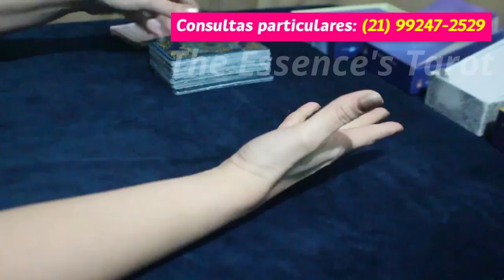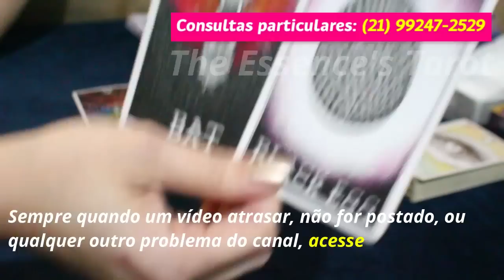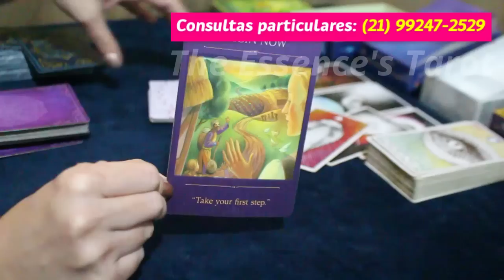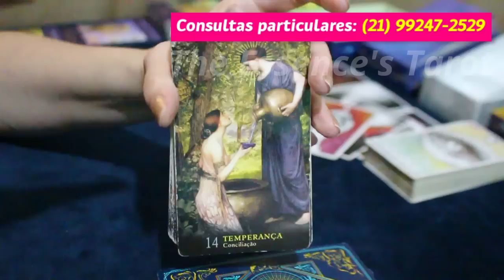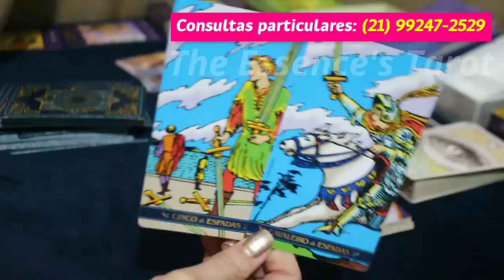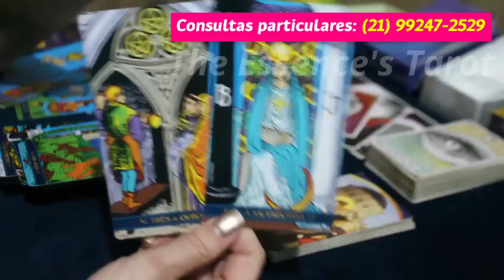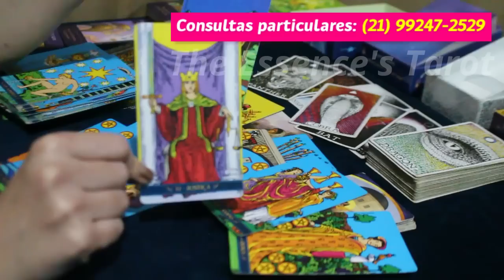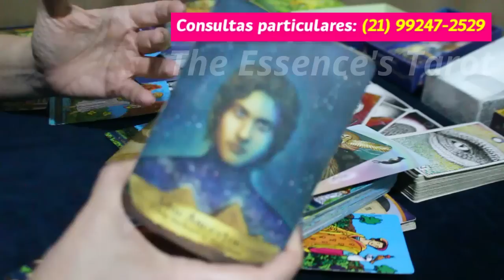LIBRA ♎️ // ⚡️ CHOCANTE!! 💥⚡️ - ALGUÉM EGOÍSTA NÃO ESPERAVA ESSA SUA REAÇÃO...😈⚡️😳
💐 Tiragem de tarô para a previsão semanal do signo de Libra.

💐 Caso você tenha ascendente, Lua, Vênus e Júpiter em Libra no Mapa Astral a tiragem pode ser pra você.

* ORÁCULOS *

* Tarô waite clássico

* TeenAngel Oracle Cards

* Lovers Oracle